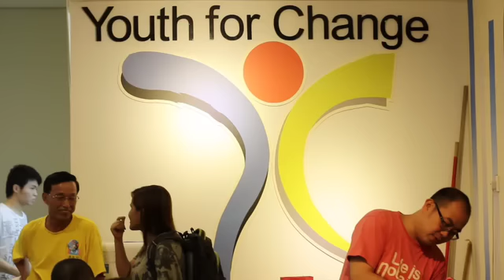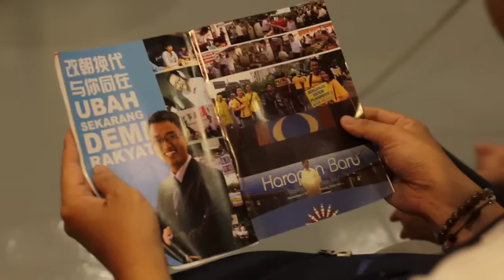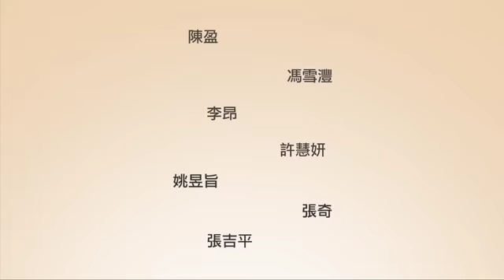梁文道槟城大山脚演讲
梁文道：民主转型不靠政党，变天失败亦需理性

简介：
香港知名文化评论人梁文道与马章武莫州议员候选人李凯伦对谈大马民主化。他说，威权国家垄断政权的垮台必然伴随＂民主的阵痛＂。民联胜出执政不代表所有问题都能解决；即使民联失败，大马也已在两线制上大进一步。
（视频／姚昱旨 许慧妍）